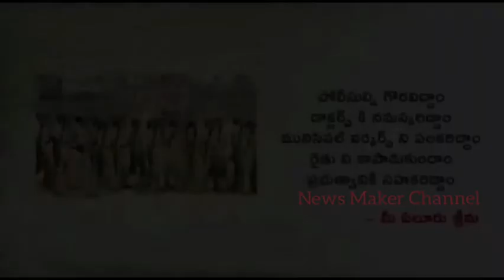Salute To Your Family Short Film || Anchor Manjusha || Tribute To All Soldiers | News Maker Channel